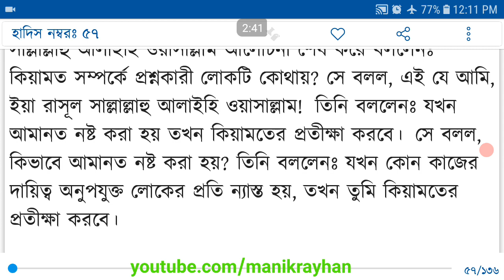সহীহ্ বুখারী হাদীস নং ৫৭। কেয়ামত কখন হবে। keyamot Kobe hobe। sohi bukhari hadis no 57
কেয়ামতের আলামত